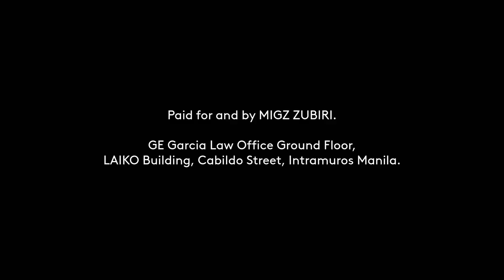ZUBIRI, MIGZ (IND) Paid Radio Ad 2022 30s (in Hiligaynon)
This is the ZUBIRI, MIGZ (IND)'s Paid Radio Ad for his senatorial race for 2022 National Elections this May 9, 2022 based in Hiligaynon Dialect. On that day, find him on number 64 of your ballot, under the "SENATOR / Vote for 12" section.

DRPS Two 1840: ZUBIRI, MIGZ (IND) Paid Radio Ad 2022 30s (in Hiligaynon)